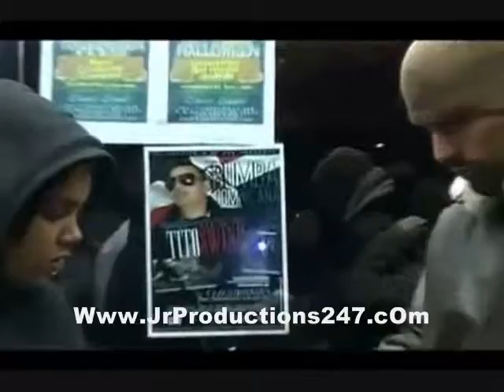Tito Swing & Sensato -HD- ((Watagatapitusberry)) ★☆JrProductiOns★☆